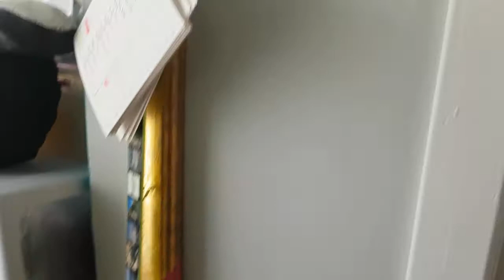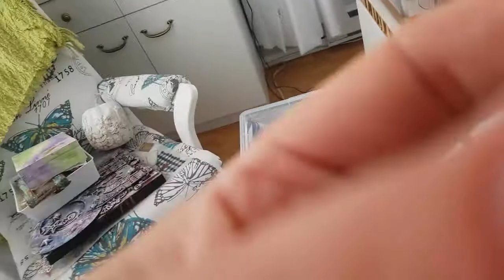craftroom tour part 3